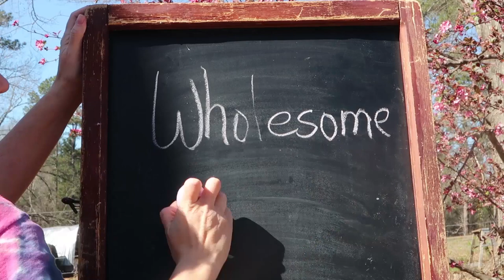ANOTHER Nubian Goat Gives Birth!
Willow has her first ever baby goat! Her kidding went well!